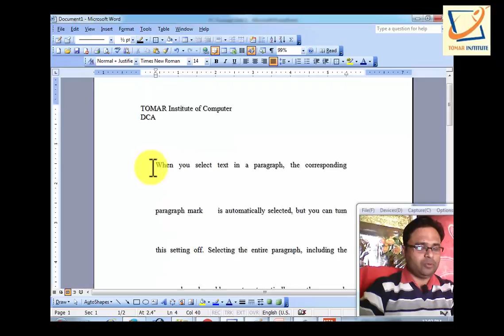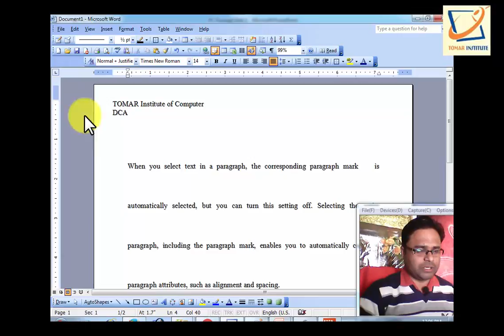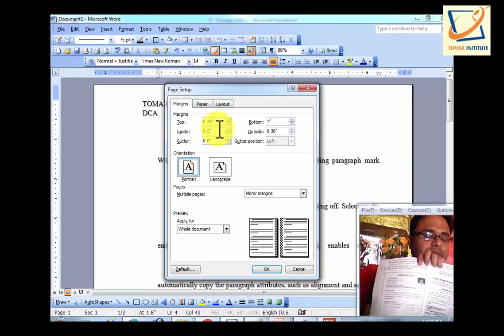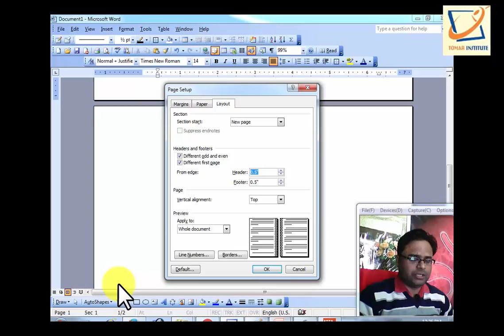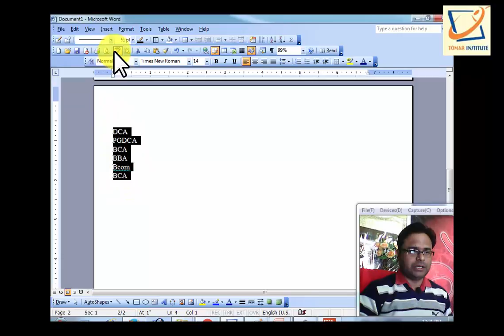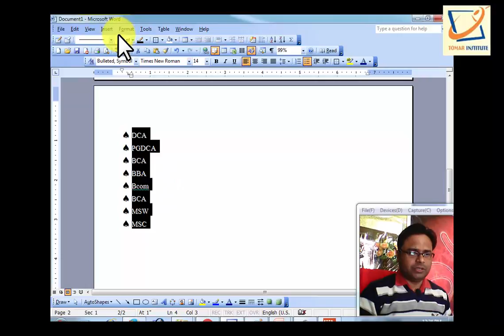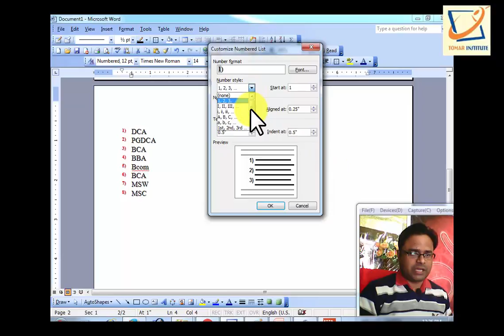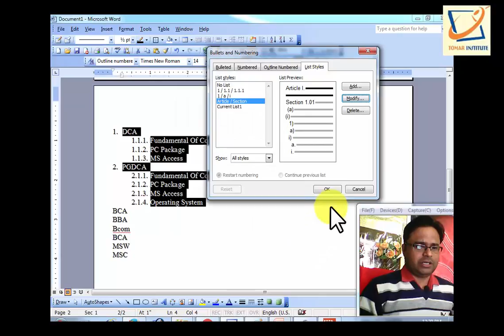pc package page setup and bullets and numbering